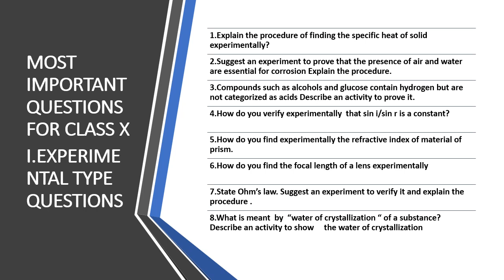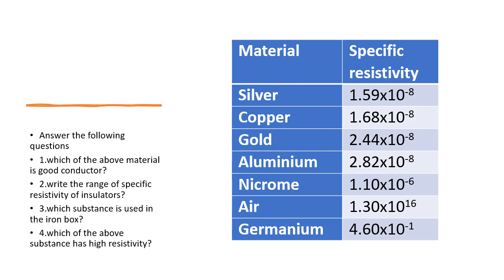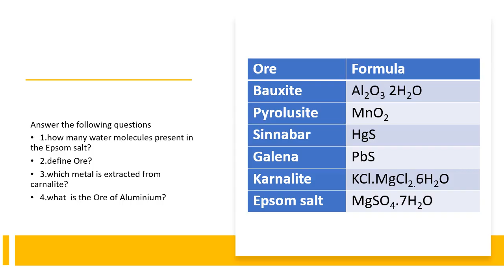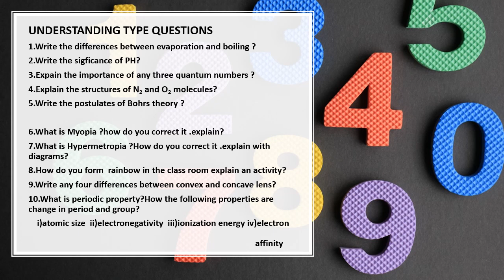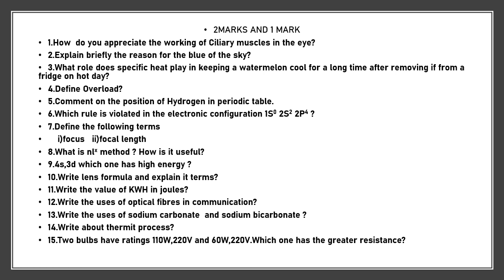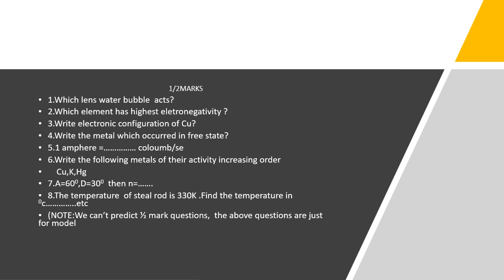important questions for class x in physical science ddphysics#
ddphysics # this important questions will certainly help the students for quick and easy revision before exam#ddphysics